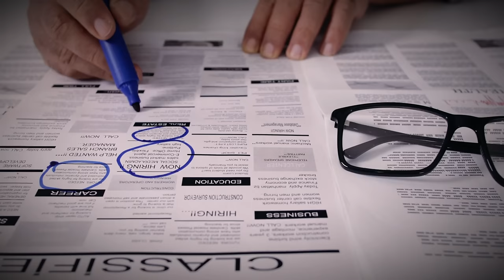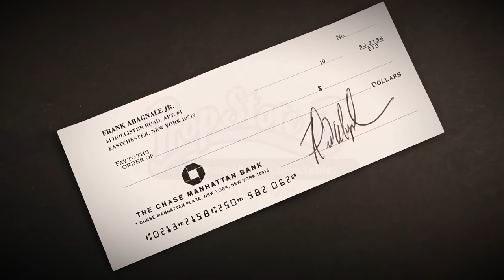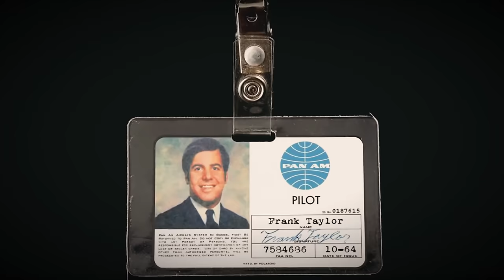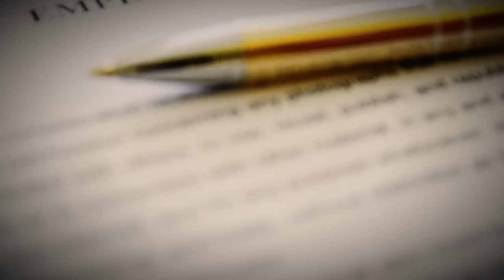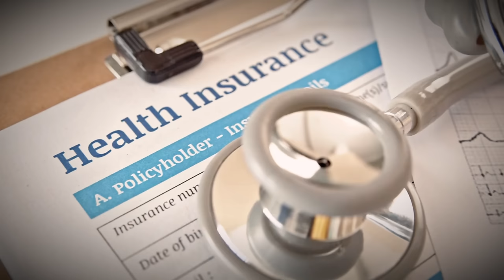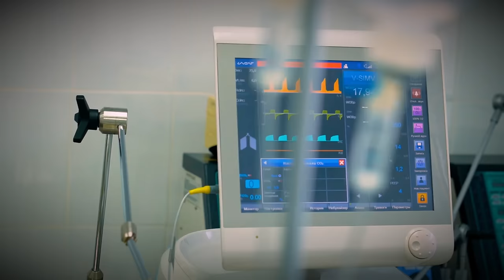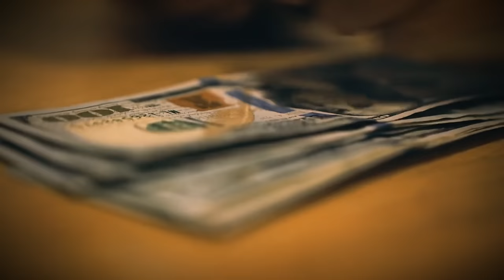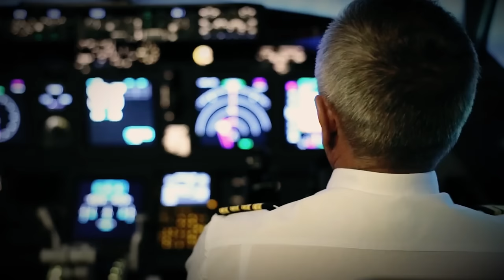The Untold Story of History's Most Daring Con Artist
In today's episode , We'll step into the captivating narrative of Frank Abagnale Jr., a name that echoes through the annals of criminal history for orchestrating some of the most ingenious Money Forgery and Check Forgery Scams. This video tells the incredible tale of how a skilled con artist defrauded millions of dollars.
We'll dive into the true-life tale that inspired the blockbuster "Catch Me If You Can," as we narrate the journey of Frank Abagnale Jr., from a young, charismatic Conman to a legend in the world of Counterfeit Money Scams. Each chapter of this Conman Story is filled with suspense and intrigue, detailing his notorious Money Scam Stories. the world of Inside Money Laundering and Counterfeiting Money, where Frank's ingenuity in Forgery and Crime knew no bounds. From charming his way into prestigious jobs to outsmarting law enforcement, his life was a series of daring escapades that defied belief.

- The Man Who Cheated Millions: Unbelievable Frank Abagnale Scams Exposed
- The Greatest Scammer Ever? Unveiling Frank Abagnale's Dark Secrets
- How This Genius Forger Outsmarted the FBI: The Frank Abagnale Saga
- The True Story Behind 'Catch Me If You Can': Frank Abagnale's Real Heists
- Shocking Truths of a Master Con Artist: Frank Abagnale's Daring Scams Revealed
- Billion-Dollar Conman: The Shocking Adventures of Frank Abagnale
- From Fake Checks to Fortune: The Wild Story of Frank Abagnale Jr.
Unveiled: The Untold Story of the Most Ingenious Scams by Frank Abagnale Jr
- The Real 'Catch Me If You Can': Frank Abagnale's Most Audacious Frauds Uncovered

Frank Abagnale Jr, Check Forgery Scam, Counterfeiting Money, Legendary Con Artist, Mastermind Forger, Greatest Money Forgeries, Real-Life Catch Me If You Can, Infamous Scammer, Check Forgery Scandal, Million-Dollar Scams, True Crime Stories.